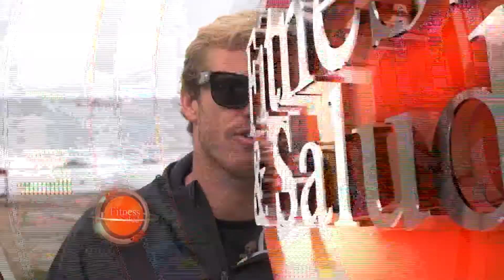F&S #69 - #373 | Pro Fit 10 - Lele Usuna - Parte II